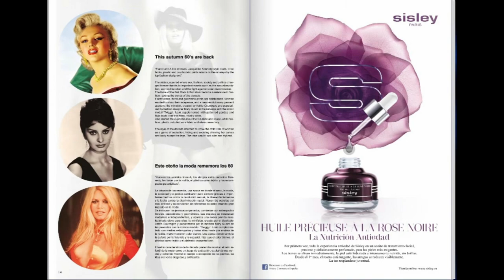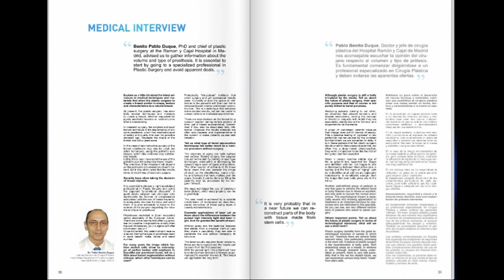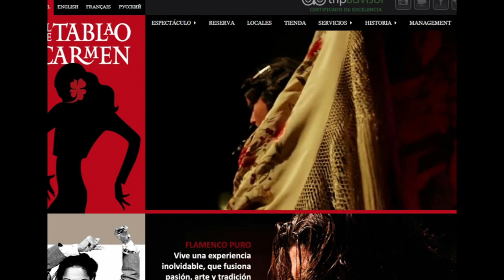Gorgeous Magazine Spain #2 | Fashion, Trends, Luxury, Art and Lifestyle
Preview Gorgeous Mag Spain #2

Director: Elizabeth Arnau
Editor In Chief: Edgar Gil

Web Development: David Bernal
Models: Gorgeous Group Management
Press: Soraya Pérez Estébanez, worldpress10.com, 080barcelonafashion.cat

Collaborations: Passage, Hotel Diagonal Zero.
Illustrator: Julia Gabrielov.
Photography: Juankr Zorrilla, Irene Suarez, Estrop Barcelona, Toni Moreno, InDigital.
Make Up & Hair Artists: Yolanda Blanco / Bobbi Brown, Cazcarra / Jordi Justribó, Valentina Andre-Eva.
Stylists: Mónica Vendrell & Paloma Monago.

Next publication available also in Arabic version.
Spain & Dubai Edition.